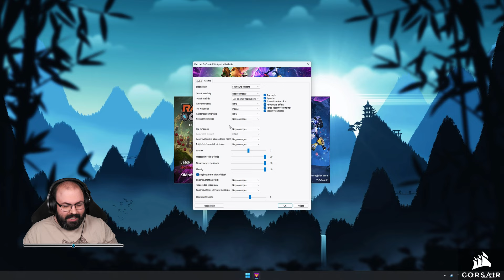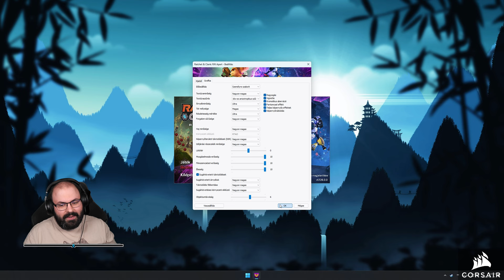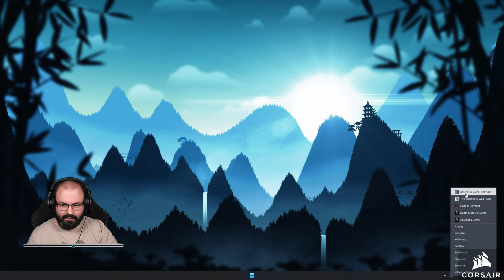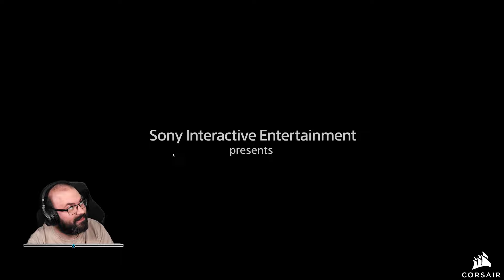🤖 Első benyomások | Ratchet & Clank: Rift Apart (PC - Steam - MAGYAR FELIRAT)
Időbélyegek

00:00:00 - Bemutatás
00:04:35 - Prológus
00:38:53 - Terület: Nefarious City
02:01:06 - Terület: Előőrs L51
02:09:17 - Összegzés